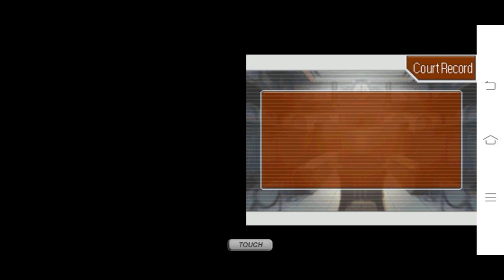Apollo Justice: Ace Attorney - Night Before The Trial? [ 115 ]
Two men.

"I'm thinking! But... without evidence... "

NoX's situation:
Hello, everyone. I'm NoX, and I'm currently in college. I may not be able to upload videos consistently, but I'll do my best to stick to the schedule. I apologize for the inconsistency in my video uploads. Despite my current situation, I hope you'll continue to support me. Thank you.